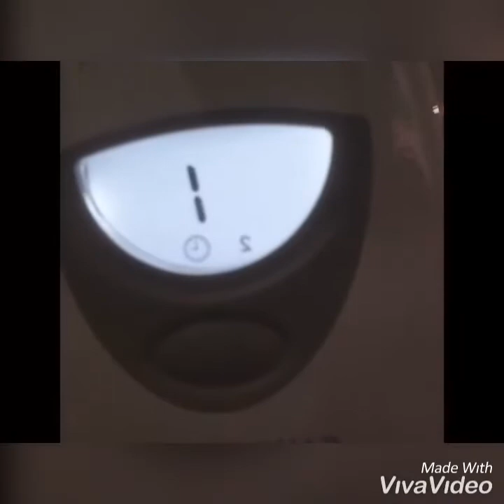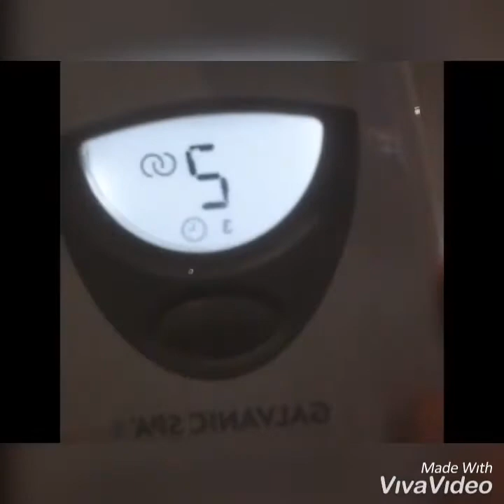Galvanic Spa 💁🏻‍♀️a Non-Surgical Facelift Facial Home Spa BEAUTY GADGET😍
NO NEED FOR PAINFUL BOTOX👌🏻
This gadget can lift your sagged skin, erase your wrinkles in 5 minutes and make you look naturally beautiful and YOUNGER🥰.